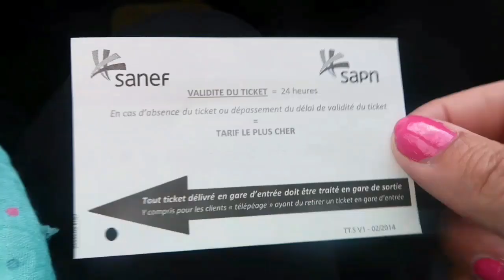Taking Dog on Ferry to Calais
We headed off to spend Christmas in France. Honey our dog got to use her passport for thr first time!